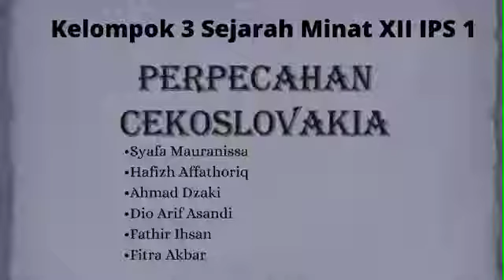12 IPS 1 - Kel 3 - Pecahnya Cekoslovakia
Kumpul = 22 September 2021

12 IPS 1 - Kel. 3
Pecahnya Cekoslovakia